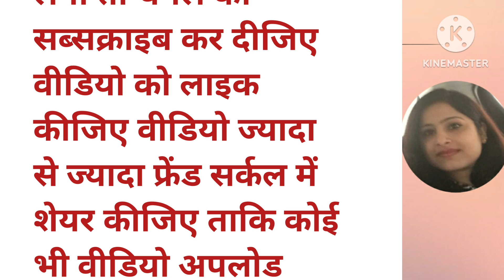💯अगर आपकी पत्नी गुस्से वाली है तो..😡?motivation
UPSC motivation suvichar
heart touching life story
best motivational line for life
heart touching bate
emotional kahani
poetry Hindi motivational life
motivational video new channel
kahani speech
motivation Hindi
motivational line short video
motivational thought in Hindi short
Hindi interesting stories
the mindset that changed my life immediately
how to make short motivational video
listen to this everyday
inspirational audio books
motivational video female voice
motivational knowledge video
love motivation channel
UPSC motivational speech
motivational quotes from female people
greatest motivational quotes of all time
motivational quotes by Poonam ma'am
kanishak Katariya motivation
motivational Hindi video for success in life
motivational real kahani
motivational trending short video
stories for life channel
motivational quotes for UPSC aspirants
UPSC lover motivation
motivational quotes with explanations
UPSC motivation kahani
UPSC topper motivational speech
moral stories book
Garib moral story
motivational quotes by Vikas Divya Kirti
motivational life line
deep psychology facts
motivation fact channel
 dilchasp kahaniya
Hindi bedtime stories
kamyabi motivation speech
motivation line video
motivation quotes emotional
Dr Harshvardhan motivation
inspirational kahani
motivational quotes in Hindi
Hindi story heart touching
Hindi motivational short story
emotional moral story
motivational short kahani
success motivation channel
inspirational Story channel
love motivational channel
sad Hindi thoughts on life
kahani motivation
suvichar reels
akele motivational video
Hindi meaningfull story
short Hindi emotional story
voice quotes
Bhagwat Katha emotional
love emotional motivational videos
heart touching emotion story
most motivational quotes suvichar
moral stories for women
emotional moral story
Hindi emotional quotes
Hindi successful story
trending suvichar
Bhagwat Geeta suvichar
heart touching poetry
self confidence of affirmation hindi
positive self talk afirmation Hindi
Hindi affirmations for positive thinking
motivational quotes female voice
Om Shanti motivational speech
motivational message
kadva Satya
kadva sach
kadvi baten
kadva hai Magar sach hai
suvichar
Hindi affirmations
motivational books channel
motivational books audio in Hindi
new study motivation video
rula dene wala motivational video for study
motivational video for study in Hindi girl
Hindi motivational quotes for success
pati patni motivational video
new motivational suvichar
horror stories
hindi animated video
heart touching emotional story
only UPSC motivational video
UPSC emotional video
UPSC motivation new
UPSC topper motivation